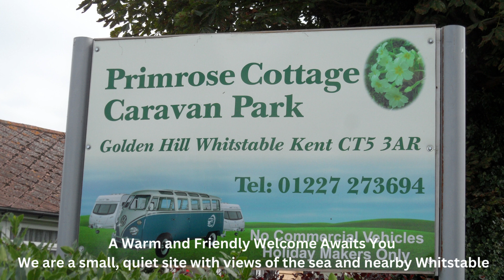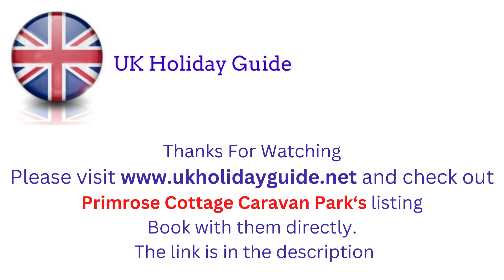Primrose Cottage Caravan Park, Camping & Touring in Whitstable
Be sure to check out Primrose Cottage Caravan Parks listing

Camping and Caravanning in Whitstable

A warm & friendly welcome awaits you.

We are a small, quiet site with views of the sea and nearby Whitstable. We have pitches for tents & touring caravans with electric hook up points on a level, grassy site.

 We also have static caravans available for hire.

Tourist information, ice cream and sweets are available at reception. Maritime Whitstable, renowned for its oysters, is only a walk away with golf, bowling and tennis courts.

There are many excellent restaurants and pubs. Also nearby is the famous harbour with its sailing and watersports.